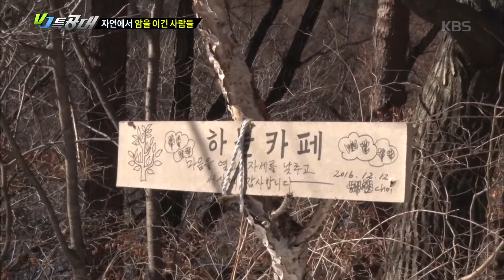VJ 특공대 - 자연에서 암을 이긴 사람들.20180119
자연에서 암을 이긴 사람들